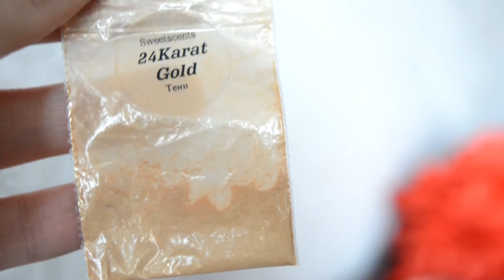Вечерний ЗОЛОТОЙ макияж с минеральной косметикой | GOLD Make Up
Золото и блеск все еще в моде! Я очень люблю тени золотых оттенков. Красивый и завораживающий макияж с золотым акцентом подойдет для свидания, выпускного и любой вечеринки! А чтобы летом кожу не перегружать жирными текстурами, для макияжа лица я использую минеральную косметику.
Надеюсь, макияж Вам понравится.

P.S/ Всем улыбок))